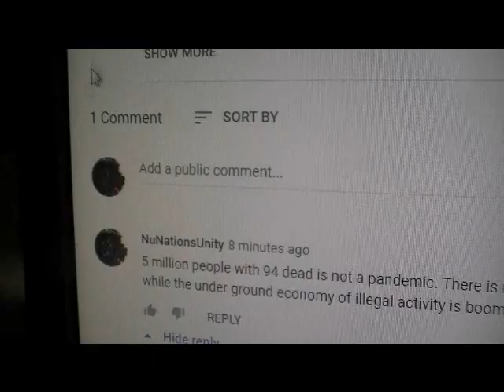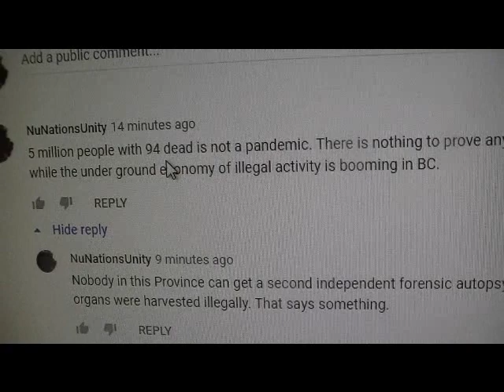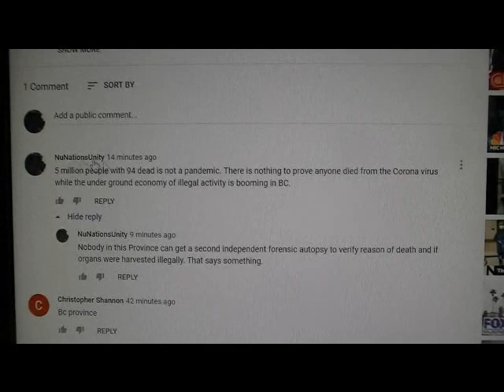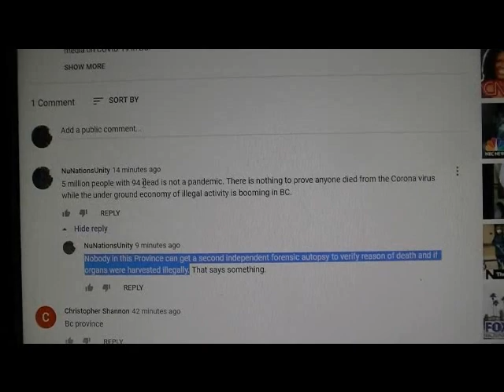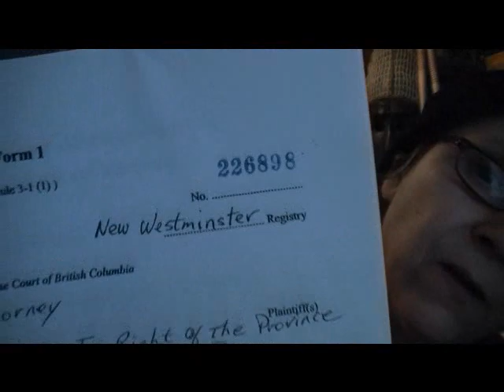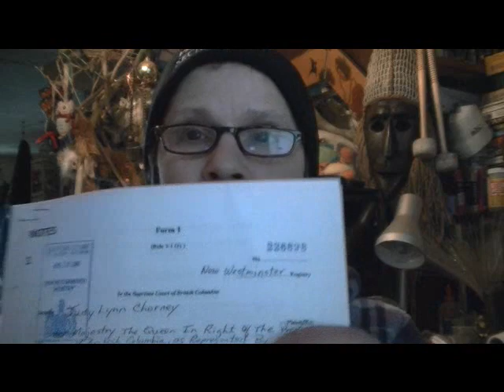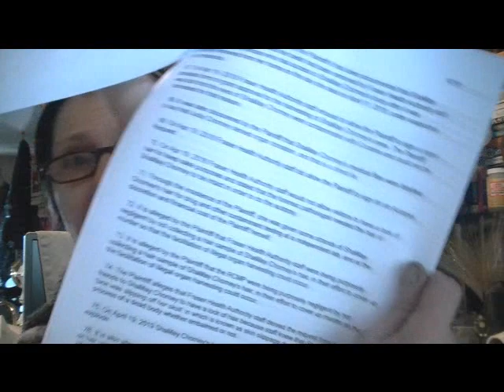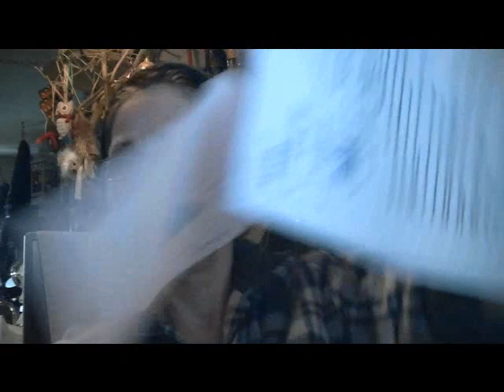94 Deaths Is Not A Pandemic - Notice Of Civil Claim Filed - Apr 23, 2020 - 97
About the Event 201 exercise
Event 201 was a 3.5-hour pandemic tabletop exercise that simulated a series of dramatic, scenario-based facilitated discussions, confronting difficult, true-to-life dilemmas associated with response to a hypothetical, but scientifically plausible, pandemic. 15 global business, government, and public health leaders were players in the simulation exercise that highlighted unresolved real-world policy and economic issues that could be solved with sufficient political will, financial investment, and attention now and in the future.

Please Send e-mail asking for him to help.
MEMBER OF PARLIAMENT
JAGMEET SINGH
CONSTITUENCY OFFICE(S)
Main office - Burnaby
4940 Kingsway
Burnaby, British Columbia
V5H 2E2